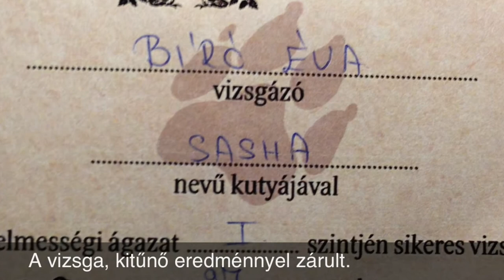Sasha Vizsga I